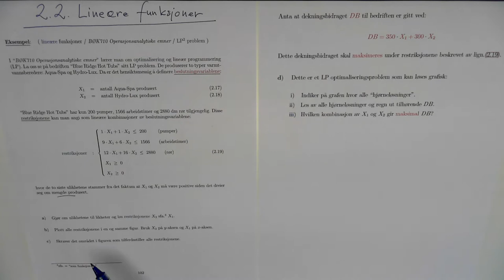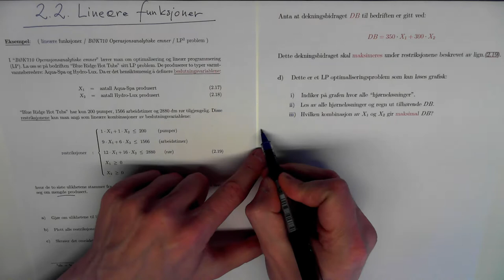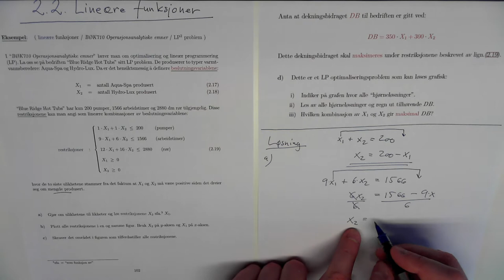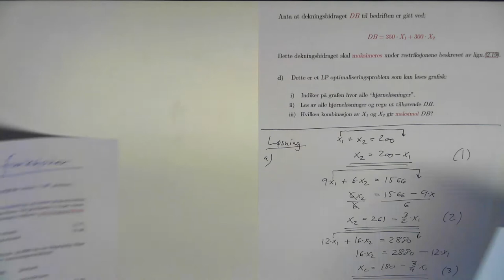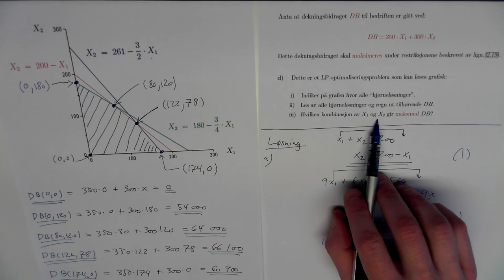02-K-03 LP problem